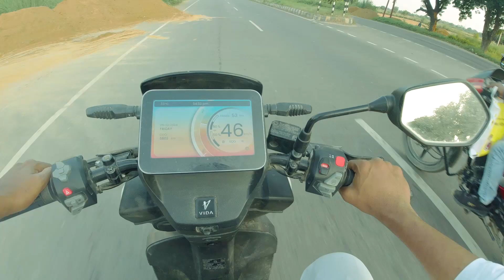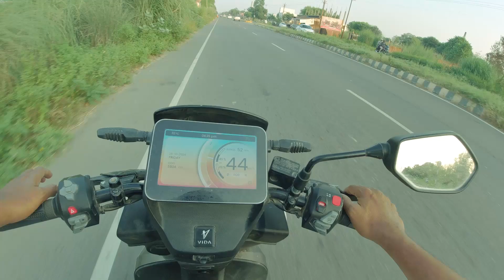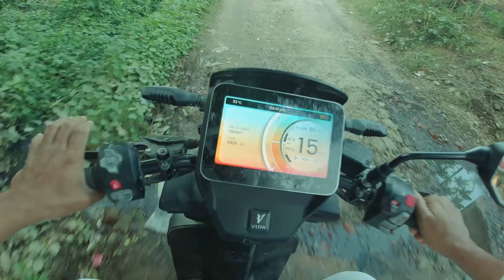Hero Vida Ev se Kaushambi to Prayagraj tour via mahgoan, Puramufti, Bamrauli, Manuri, Mundera pt.1